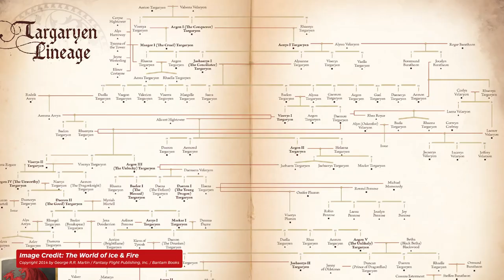How House of the Dragon Connects to Game of Thrones' Daenerys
Targaryens take what they want with fire and blood. It’s their whole thing. The fire. The blood. The taking. And now they’re ready to take us back in time with the Game of Thrones prequel series, House of the Dragon. Join us as we explore the history that will connect characters like Daenerys to the new prequel.